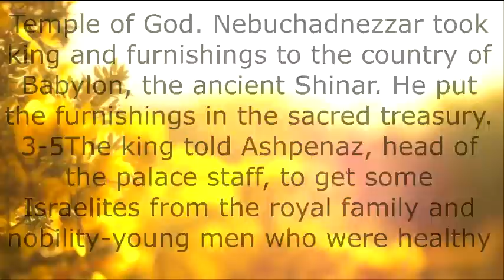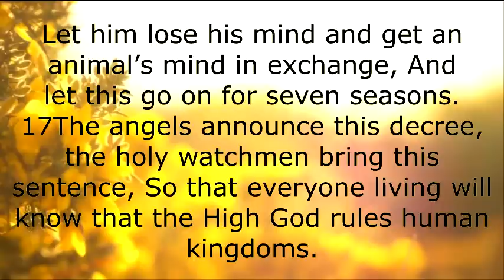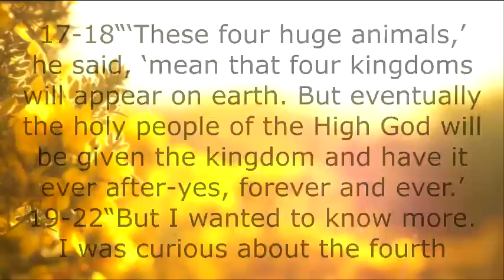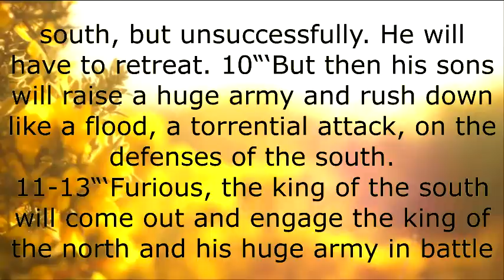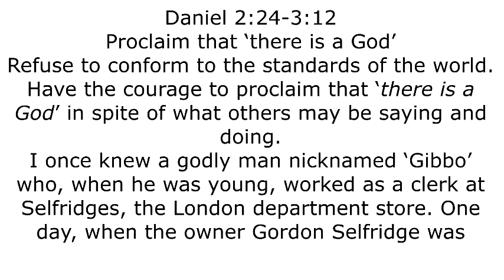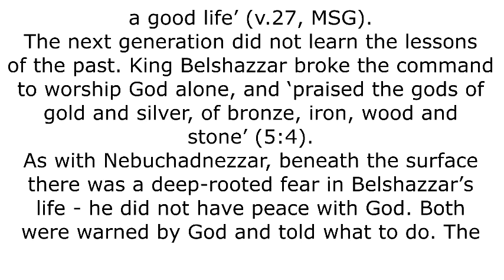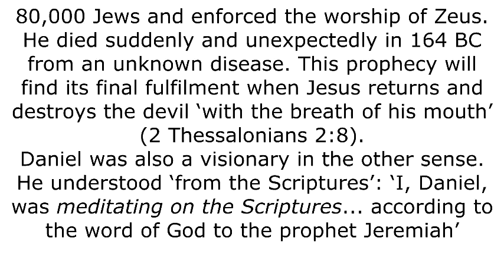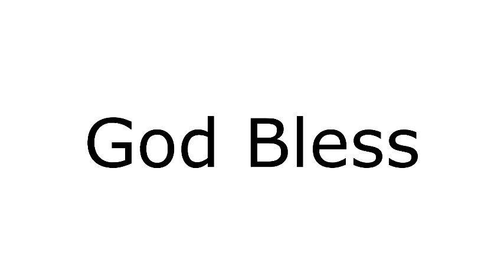The Book of Daniel & Daily Devotional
Today's video is all about The Book of Daniel & 10 Day Devotional

Over the course of 21 days I will be sharing 21 Daniel Fast recipes (Breakfast,Lunch&Dinner)

While the Daniel Fast is cleansing your body by omitting certain foods for a limited time, the deeper and true basis of intent is for spiritual connection.